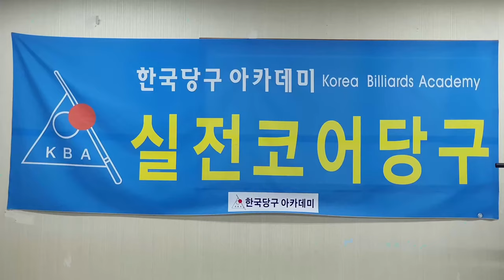[4944] 한국당구아카데미 // 감각 비중 / 세리(일단) : 3786(1486)일 / 16551(4492)시간_ 2024.10.26.